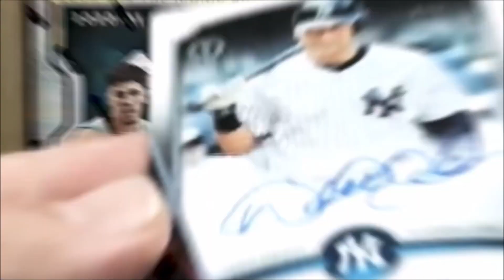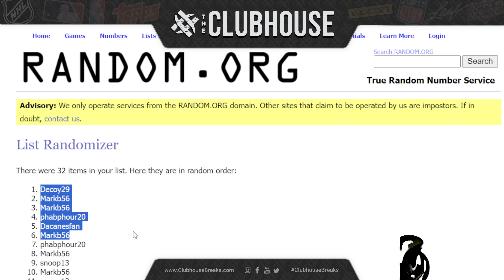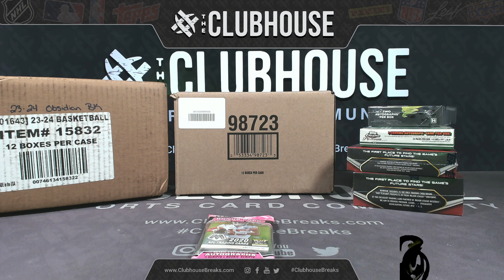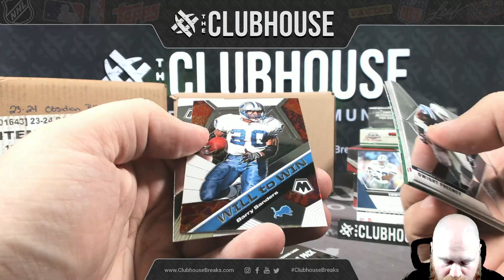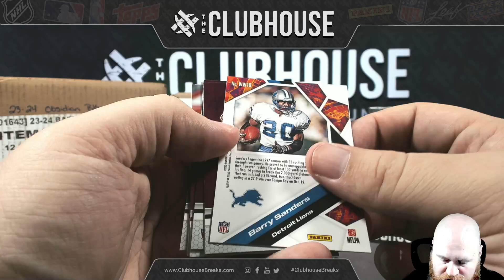2020 Panini Mosaic Football RANDOM TEAM Group Break BB1-060524